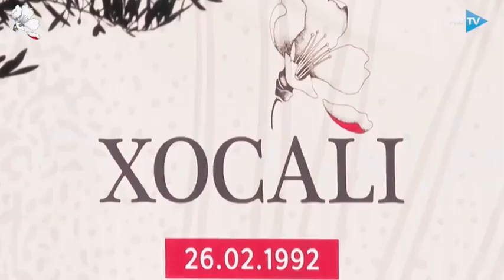Prezident İlham Əliyev Xocalı soyqırımı abidəsini ziyarət edib